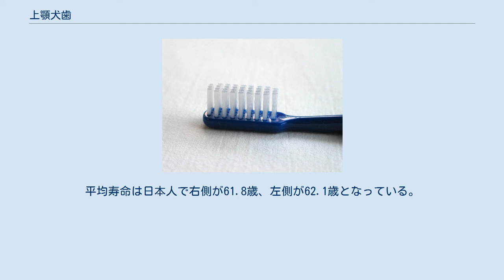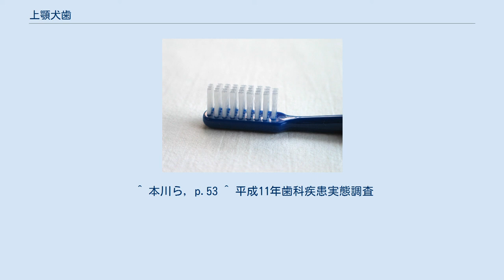上顎犬歯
上顎犬歯（じょうがく けんし、英語: maxillary canine）は、上顎歯列で側切歯の遠心側に隣接する歯のこと。
 正中から3番目にあることから「上顎第三歯」、略して「上顎三番」とも言う。
 近心側隣接歯は上顎側切歯、遠心側隣接歯は上顎第一小臼歯、対合歯は下顎犬歯と下顎第一小臼歯である。
 ヒトの場合、歯冠が完成するのは6〜7歳時であるが、萌出は11〜12歳と遅い。
歯根完成は12〜15歳の頃である。
 萌出が周囲の歯よりも遅いため、萌出するスペースが残っていないことがあり、この場合、唇側転移をすることが多い。
これを一般に「八重歯（やえば）」と呼ぶ。
 犬歯は言わば「牙」であり、他の歯に比べ、根が非常に深く頑丈な歯である。
平均寿命は日本人で右側が61.8歳、左側が62.1歳となっている。
顎の動きをアプローチするために非常に重要な歯であり、「Key teeth」「鍵歯」とも呼ばれる。
そのため、矯正治療の際にも抜歯することはほとんどない。
 ヒト以外の動物の上顎犬歯については、別項「牙」および「犬歯」を参照のこと。
 ^ 本川ら, p.53 ^ 平成11年歯科疾患実態調査